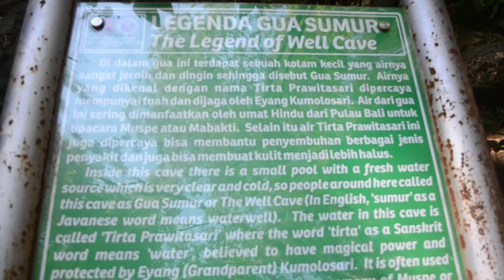Wisata Dieng - Lokasi Gua Sumur